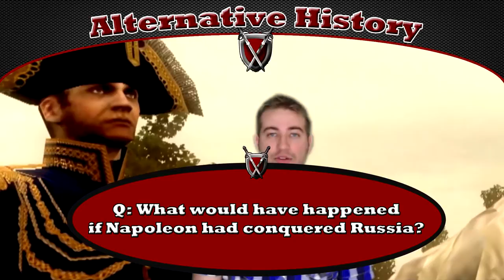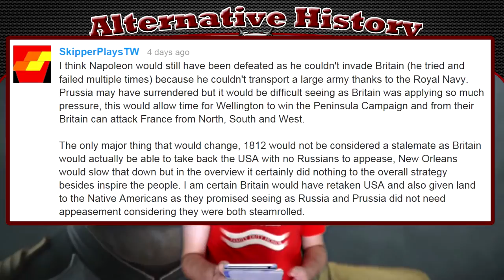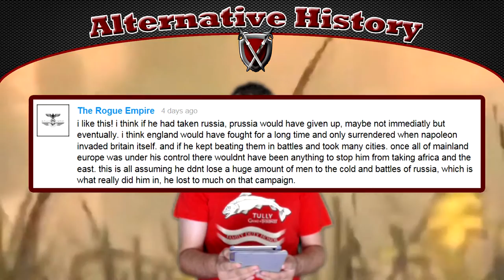Alternative History | #02 | What would the world be like if Persia won Marathon?